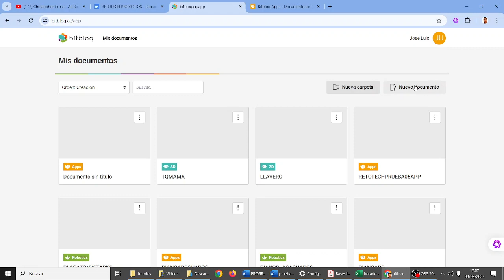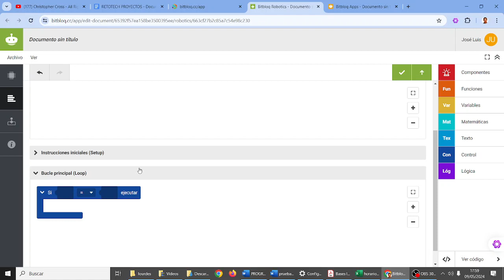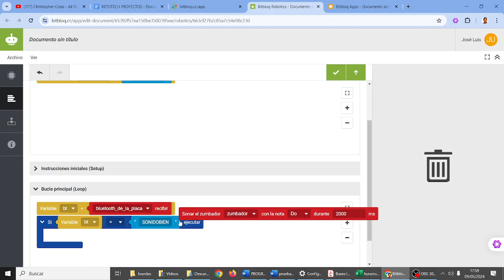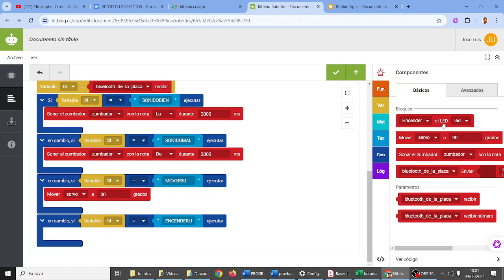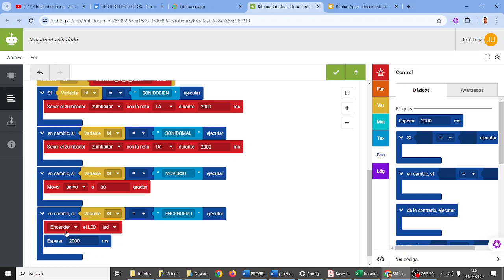Bitbloq Placa Prueba 4B Elektro Preguntas Electricidad Saltar pantalla RETOTECH IES Monterroso